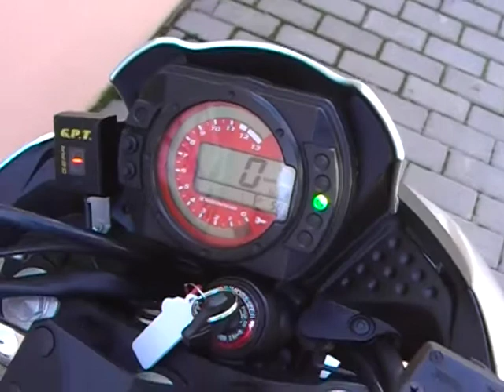Kawasaki Z 750